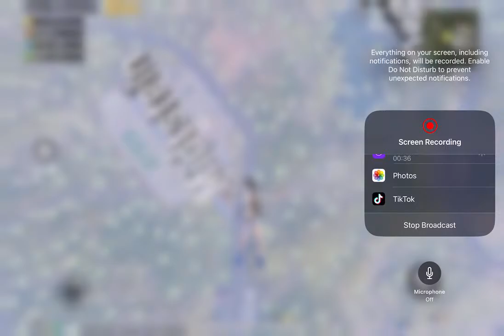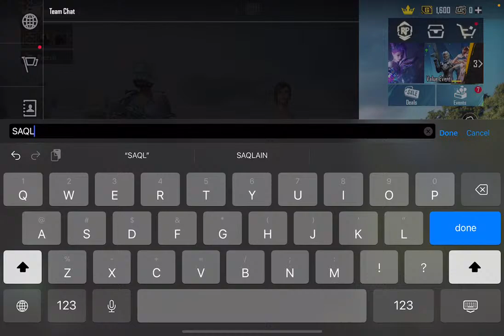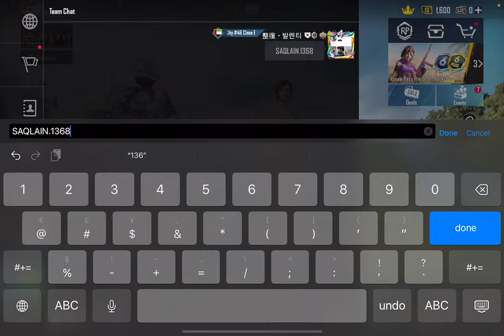PUBG MOBILE gaming life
Steamy
ipad mini 6 handcam
ipad mini 6 pubg test in 2024 ipad mini 6 bgmi test in 2024
ipad mini 6 review in 2024
ipad mini 6 price in 2024 ipad mini 6 battery test ipad mini 6 gyro test
ipad mini 6 ultra graphics ipad mini 6 graphics test
ipad mini 6 pubg graphics test ipad mini 6 bgmi graphics test ipad mini 6 4 finger handcam ipad mini 6 5 finger handcam
ipad mini 6 vs iPhone 13
ipad mini 6 vs iPhone 13 pro max
ipad mini 6 bgmi handcam
ipad mini 6 max graphics
ipad mini 6 gaming test 2024
ipad mini 6 second hand pubg test ipad mini 5 vs iPad mini 6 pubg test ipad mini 6 vs iPhone 13 ogmi test ipad mini 6 vs iPhone 13 pubg test
ipad mini 5 vs iPad mini 6 pubg test 2024
ipad mini 6 pubg sensitivity Gyroscope 2024
pubg mobile gameplay Android handcam ipad pubg handcam gameplay Gyroscope
Xiaomi pad 6 vs iPad mini 6 pubg test
Xiaomi pad 6 vs iPad mini 6 bgmi test
Xiaomi pad 6 vs iPad mini 6 pubg test 2024
Xiaomi pad 6 vs iPad mini 6 ogmi test 2024
Xiaomi pad 6 pro bgmi gameplay